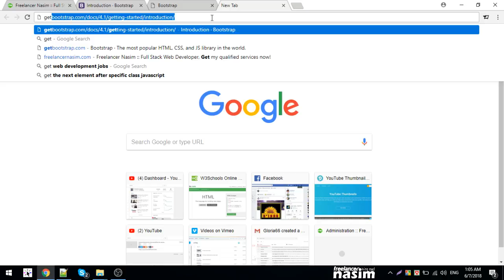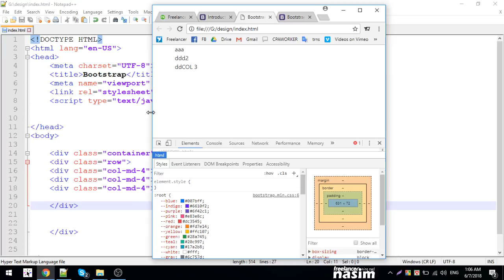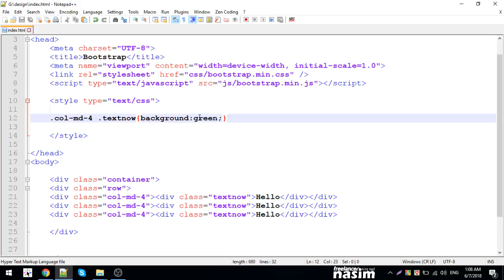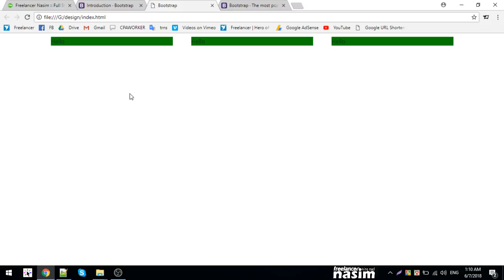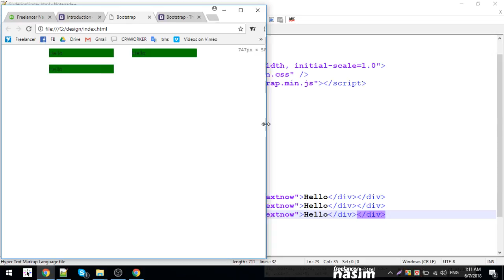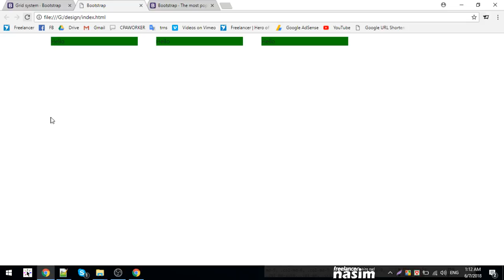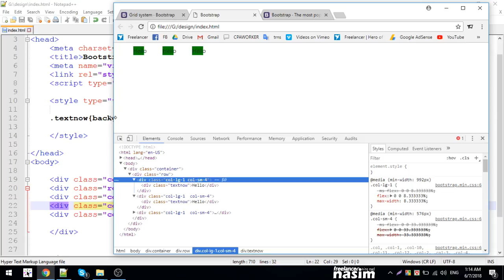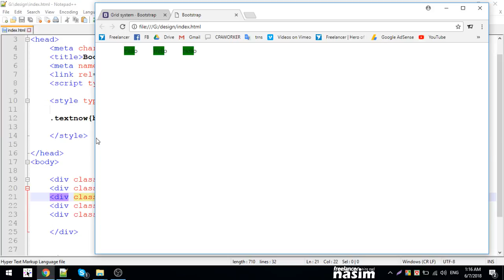Bootstrap Bangla Tutorial | column introduction 3 | Part 5 | Freelancer Nasim